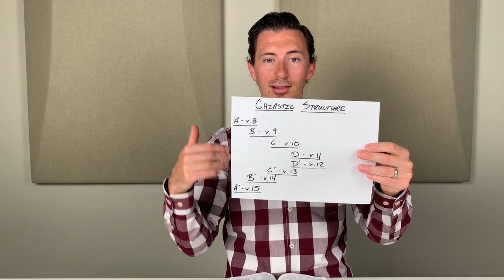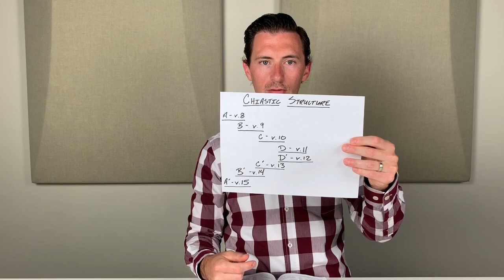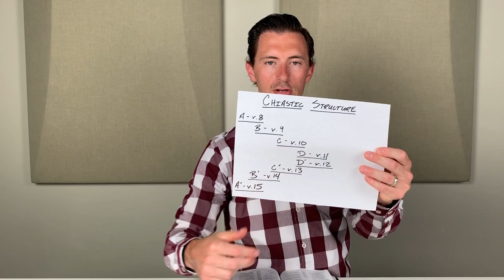Explore the Bible, July 19th Lesson - Living Wisely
Sunday School lesson presented by Wesley Dunn, Minister of Discipleship at First Baptist Church - Owensboro Kentucky.
Explore the Bible (July 19th lesson)
Living Wisely - (Proverbs 14: 8-15)